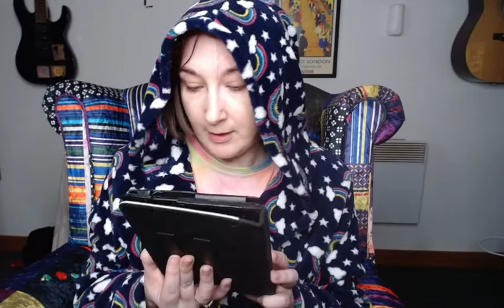Reading Summer Skin by Zin E Rocklyn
Link for British Bizarro anthology, proceeds go to Mermaids UK

Reading a spooky story for halloween, this one is a body horror which is nice. Bit rusty but oh well